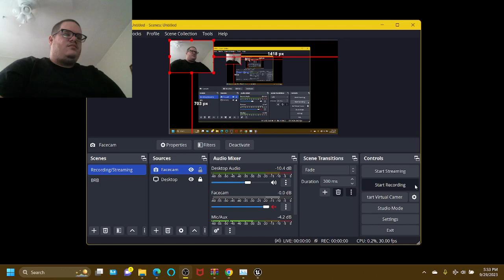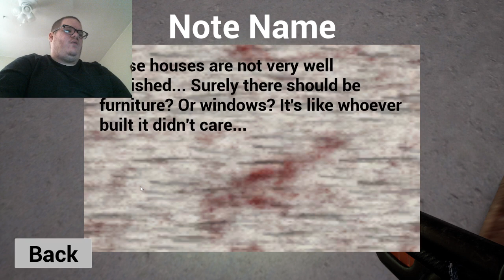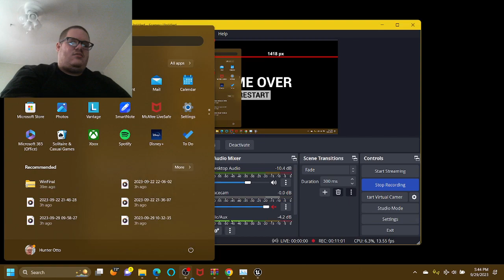GETTING TO THE G-MAN TOILETS, BUT THERE'S MANY BLOCKING!! | Septic Struggle (Skibidi Toilet Horror)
Hello everyone! Welcome to the 3rd horror game created by @itsfynn and also anothe rSkibidi Toilet horror game based on an idea by @DaFuqBoom with over 30 million subscribers. This game is very simple, I mean it might be a bit hard, depending how much FPS this has on my laptop and whenever it's lagging a little for most part, each one attacks me and I get a bit stressed. This is why this game is called Septic Struggle, which I've been struggling with the first 2 levels, but the warehouse one just got me through hell once more. Let's see if you guys can beat this game!